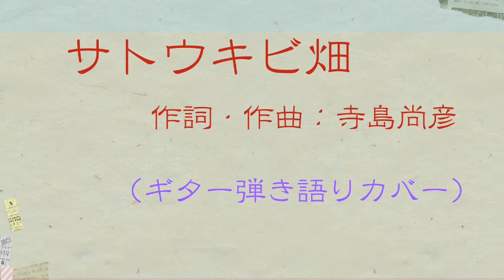サトウキビ畑 ギター弾き語りカバー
沖縄では６月２３日を太平洋戦争における沖縄戦の終結した日として、慰霊の日に制定しています。多くの民間人が犠牲になりました。「さとうきび畑」は名曲ですが、余りに身近に戦争体験者が多くこの曲を唄うことはありませんでした。戦後69年になると平和の大切さを忘れかけている気がしています。長い曲で自宅での1発録りですので、間違いも多いと思いますがよろしければブログも合わせてお聞き下さい。（ブログ HP